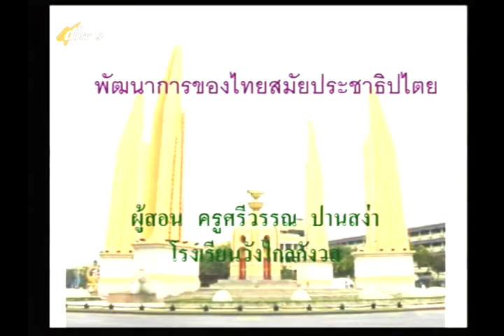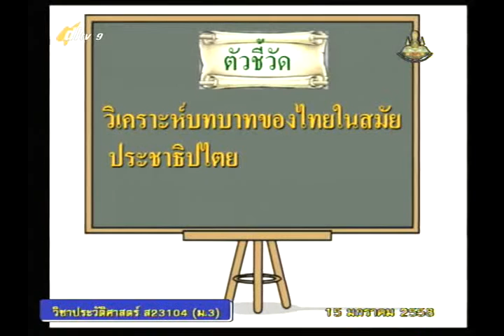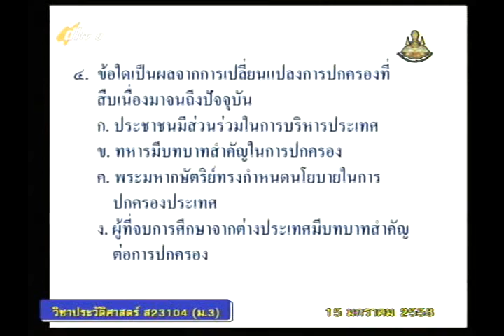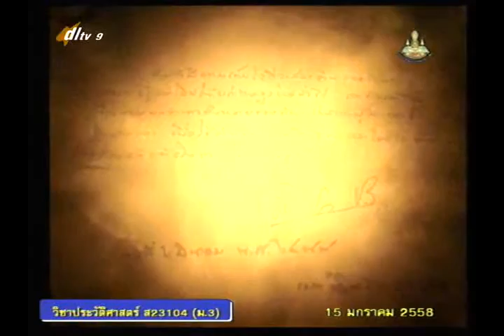041A+9150158+ป+พัฒนาการของไทยสมัยประชาธิปไตย+socm3+dl57t2